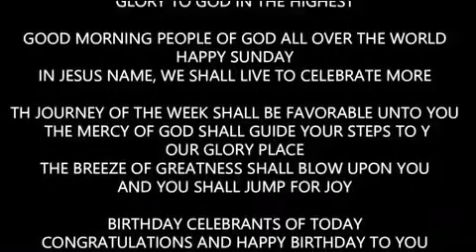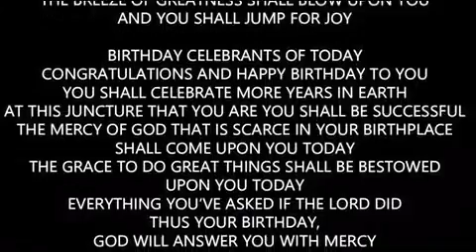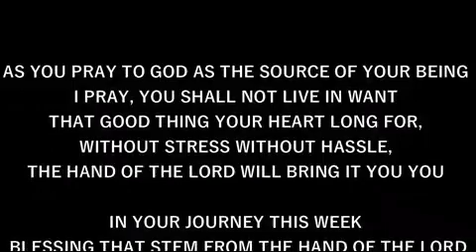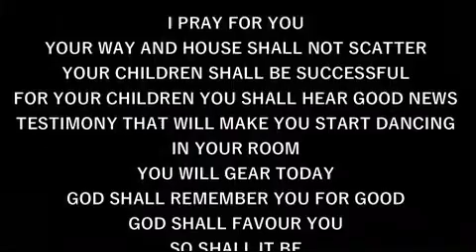IRE OWURO SUNDAY 080924